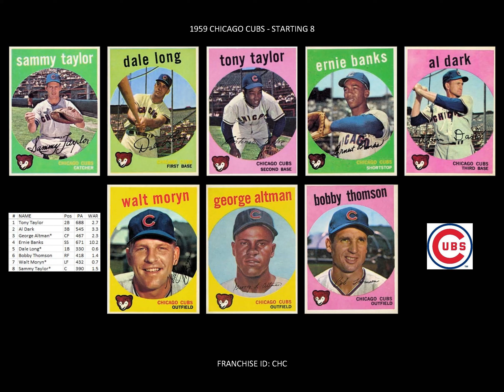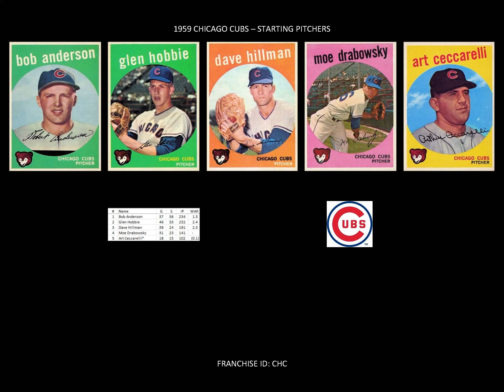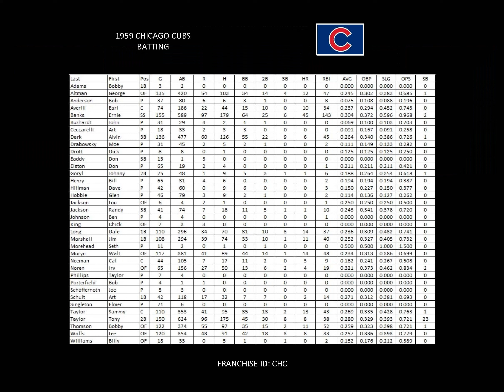1959 Chicago Cubs Yearbook (Frank Sinatra's High Hopes)